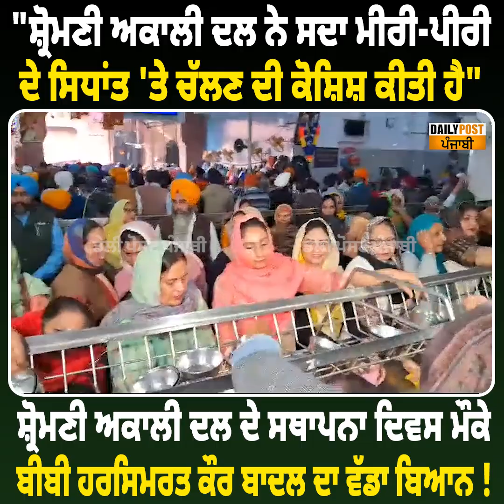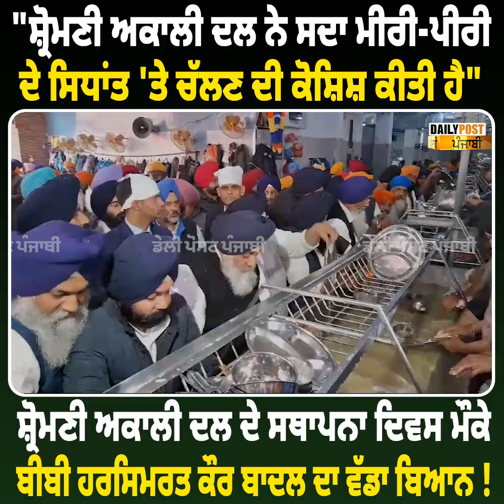ਸ਼੍ਰੋਮਣੀ ਅਕਾਲੀ ਦਲ ਨੇ ਸਦਾ ਮੀਰੀ-ਪੀਰੀ ਦੇ ਸਿਧਾਂਤ 'ਤੇ ਚੱਲਣ ਦੀ ਕੋਸ਼ਿਸ਼ ਕੀਤੀ ਹੈ || Daily post punjabi